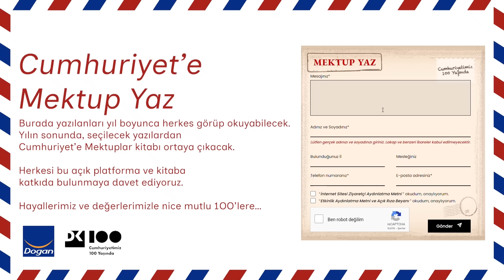Cumhuriyete Mektuplar : Cumhuriyetimizin 100. Yılı Kutlu olsun!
Hayallerimizle, değerlerimizle ikinci yüzyıla ve Cumhuriyet’e sen de bir mektup yaz!

Cumhuriyet’e 1OO. Yılı’nda söylemek istediklerinizi, 1.OOO karakter ile sınırlı olmak üzere aşağıdaki “mektup yaz” ikonuna tıklayarak yazabilirsiniz.

Burada yazılanları yıl boyunca herkes görüp okuyabilecek. Yılın sonunda, seçilecek yazılardan Cumhuriyet’e Mektuplar kitabı ortaya çıkacak. Herkesi bu açık platforma ve kitaba katkıda bulunmaya davet ediyoruz. Hayallerimiz ve değerlerimizle nice mutlu 1OO'lere...